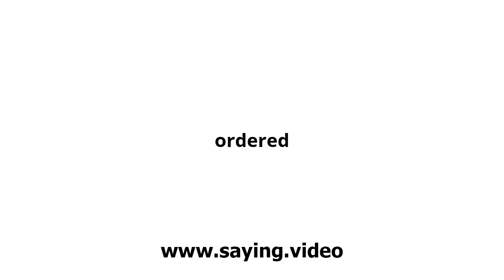How to say ordered in English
A short video showing how to pronounce ordered.